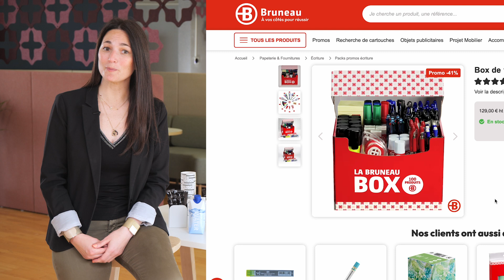Les produits de marque Bruneau, la qualité au meilleur prix !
Saviez-vous que Bruneau commercialise sa propre marque distributeur ? Du papier au mobilier de bureau en passant par les produits d’hygiène et d’entretien ou encore la petite fourniture, la marque Bruneau c’est plus de 700 produits sélectionnés avec soin par nos experts ! Mais pourquoi choisir la marque Distributeur plutôt que vos marques habituelles pour votre entreprise ? Voilà 5 bonnes raisons :

Chapitres :
0:00 La marque Bruneau
0:23 Pourquoi choisir la marque distributeur ?
0:36 Le rapport qualité / prix
0:50 Une large variété de produits
1:22 Des produits toujours en stock
1:33 La garantie
1:44 La satisfaction clients

1 – Le rapport qualité - prix / Jusqu’à 30 % moins chers que les grandes marques
La première raison, c’est que les produits de marque Bruneau, ce sont des produits jusqu’à 30 % moins chers que les grandes marques, 30% ! Parfait pour faire des économies, mais sans jamais faire de concession sur la qualité !

2 – Le choix / Plus de 700 produits
Deuxième raison, comme vous pouvez le voir autour de moi, vous avez l’embarras du choix avec une gamme ultra complète. Au total, la marque Bruneau c’est plus de 700 produits… Vous trouverez des sièges de bureau ergonomiques, des bureaux design, de la papeterie, du classement, des produits d’hygiène et d’entretien, des cartons, des cahiers et même des produits alimentaires !

3 – La disponibilité des produits / Livraison en 24/48h
Quand on est pris dans le tourbillon d’une journée de travail, ce n’est pas toujours facile d’anticiper les besoins en fournitures de bureau. Et Bruneau l’a bien compris ! Troisième raison : nos produits sont toujours en stock et on vous livre en 24/48 h chrono ! Efficace 😊

4 – La garantie jusqu’à 7 ans
Mais ce n’est pas tout. Les produits de marque Bruneau sont tous garantis minimum 2 ans. Et le mobilier, c’est 7 ans, contre la casse et l'usure !

5 – La satisfaction clients
Pour finir, et c’est peut-être la meilleure des raisons, depuis leur lancement, les produits de marque Bruneau sont plébiscités par des milliers de clients ! Il suffit de consulter les notes et avis produits pour s’en rendre compte 😊

Alors, convaincu ? Du choix, un excellent rapport qualité / prix, des produits livrables en 24/48h, garantis jusqu’à 7 ans et plébiscités par nos clients… Voilà 5 bonnes raisons de choisir les produits de marque Bruneau !

Pour découvrir notre gamme de produits de marque Bruneau c'est par

Et pour plus de fournitures, d'équipements et de mobilier de bureau, rendez-vous